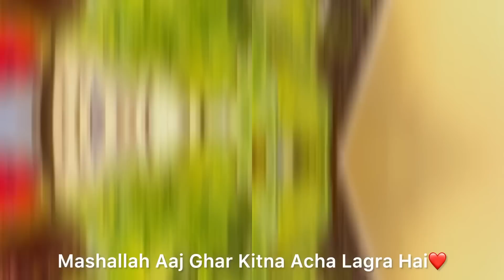Hamaare Ghar Dekho Kon Kon Aaya ❤️🥰